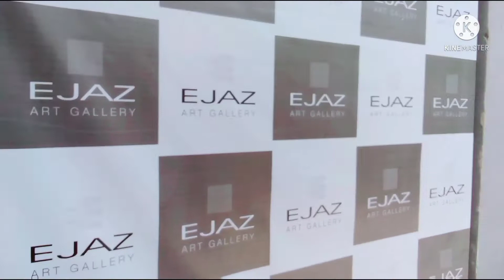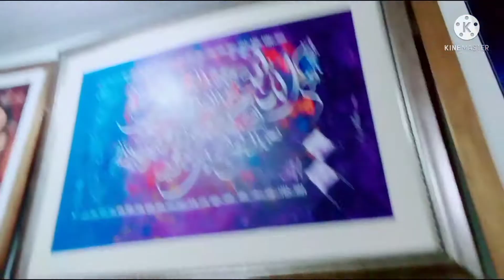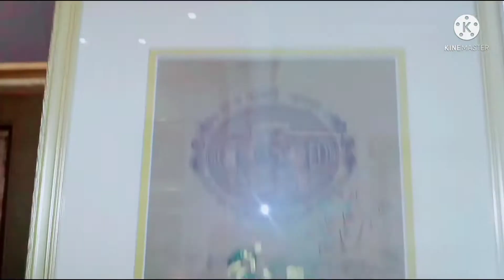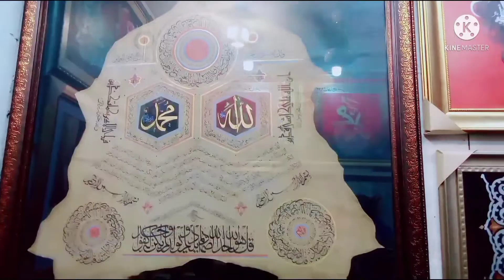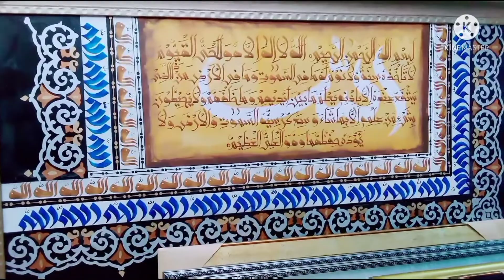Ejaz art gallery | pakistan most famous art gallery | pakistan entertainment vlogs.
Ejaz art gallery is sisuated in gulberg 3 lahore pakistan. They have really good art work from many artists. Just plain beautiful.everyone visiting Lahore should atleast visit this place once.carries a big collection of contemporary commercial art paintings. Regularly host shows of established and emerging artists . And one of the most beautiful and largest gallery in Pakistan.
# Pakistan entertainment vlogs.